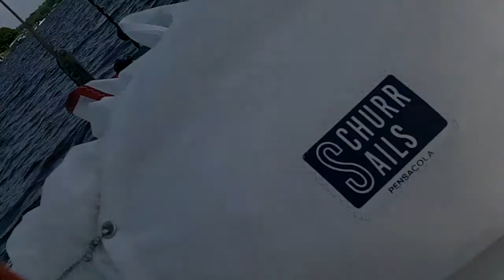boating right of way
beating back east